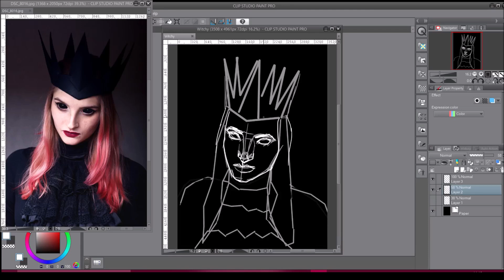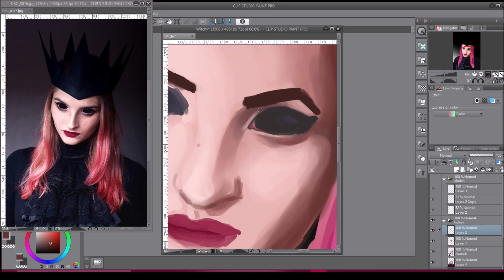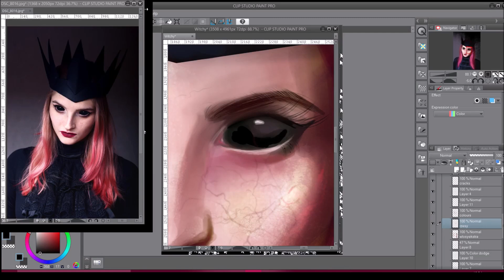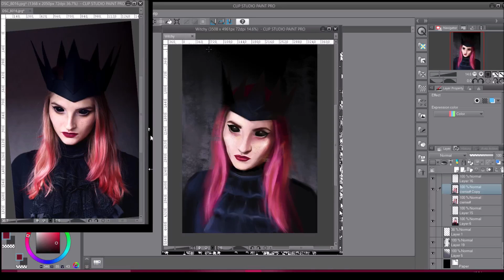Speed Drawing - Dark Witch Queen